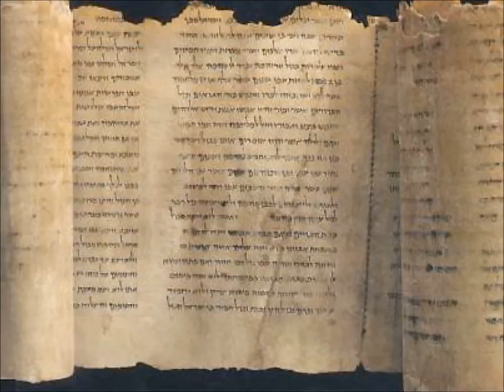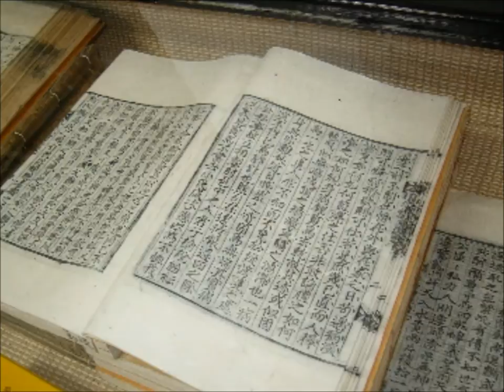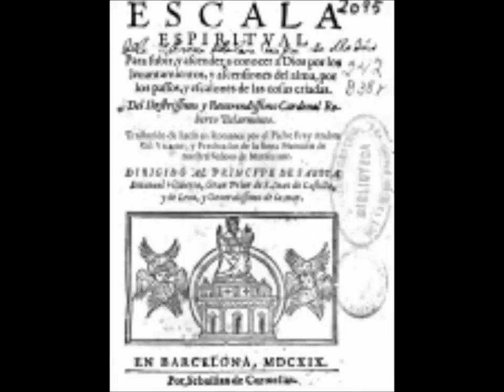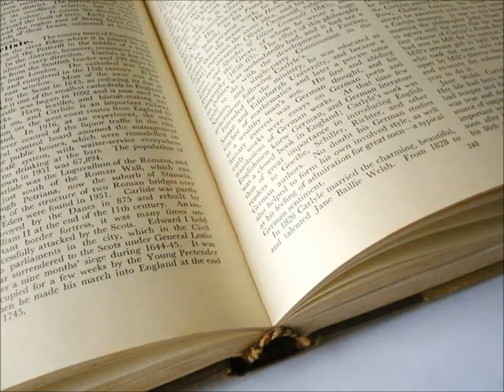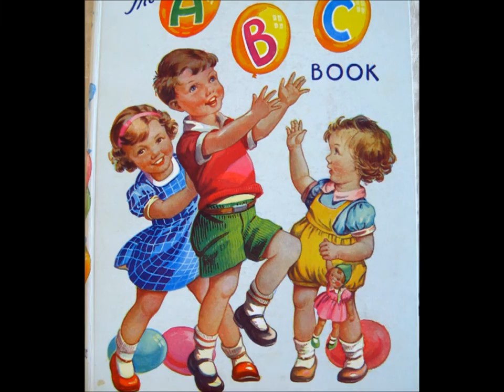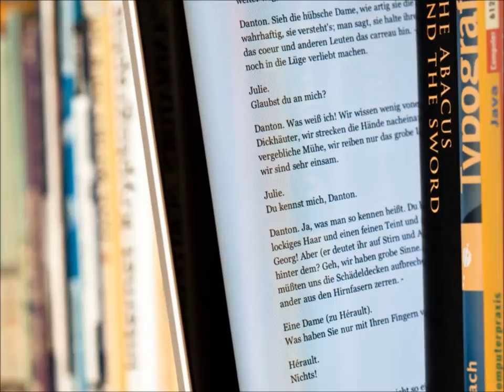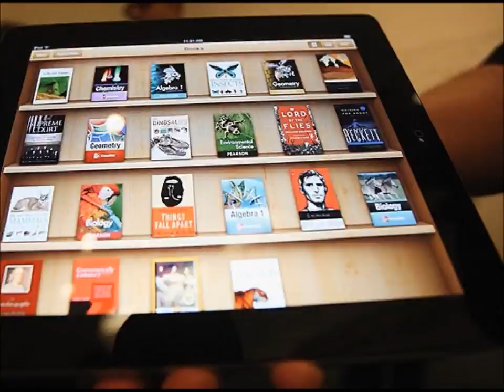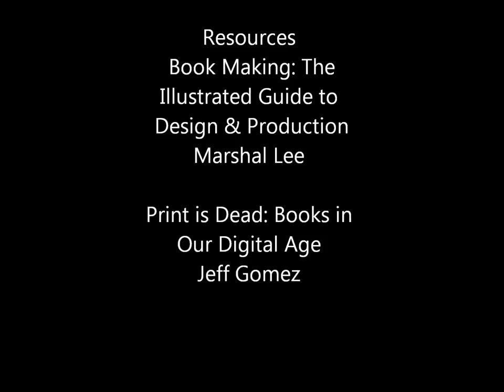History of Book Publishing